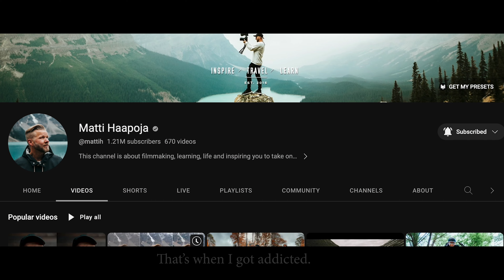If NETFLIX made a documentary about filmmakers.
This is for all the filmmakers that have started with the help of Peter Mckinnon, Matti Haapoja and Peter Lindgren and so many more! Thank you everyone for your service !

LENS - TAMRON 28-75 mm f2.8

AUDIO
MICROPHONE - RODE NTG / Rode Wireless GO